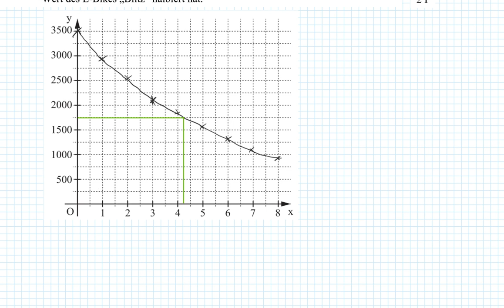Abschlussprüfung MII - 2016 HT A1.3 - Realschule Bayern